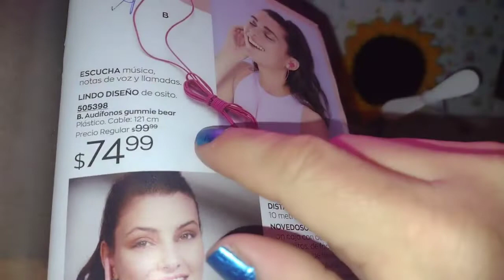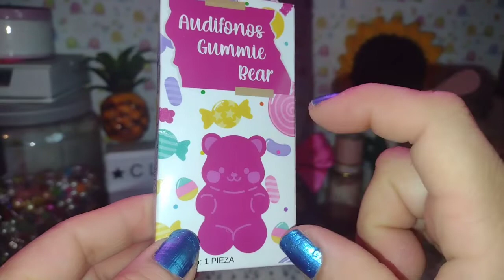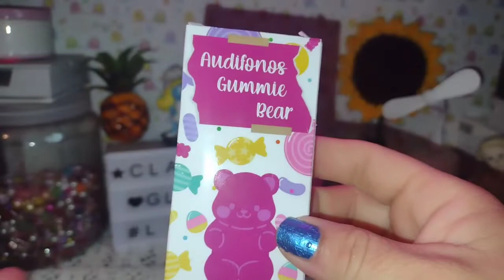Audífonos Gummie bear avon ¿funcionan? 🤔